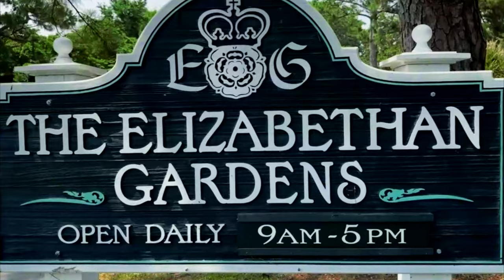OUTER BANKS, NORTH CAROLINA - OBX Best Things to Do | Top 10 Places to Visit in Outer Banks, NC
In this video, we'll see top things to do and best places to visit in Outer Banks, North Carolina.
 The Outer Banks, North Carolina, is a captivating destination known for its stunning natural beauty and rich history. This unique stretch of barrier islands offers an array of activities and attractions that cater to various interests, making it a favorite spot for travelers of all ages. Renowned for its pristine beaches, the Outer Banks is a paradise for beachgoers and water sports enthusiasts. The area is famous for its historic lighthouses, particularly the iconic Cape Hatteras Lighthouse, which stands as a testament to maritime heritage. With its blend of maritime history and picturesque landscapes, the Outer Banks is truly special.

The Outer Banks is most known for its breathtaking beaches and the Outer Banks National Seashore, a protected area of unspoiled coastline perfect for swimming, fishing, and even crabbing. Visitors can explore the charming villages that dot the islands, each offering a unique glimpse into the region's history and culture. From historic Roanoke Island to bustling Nags Head, there is so much to see and do.

There's no shortage of activities on the Outer Banks, making it a popular destination for families, couples, and groups of friends. Whether you're looking to indulge in the local seafood cuisine, experience the thrill of water sports, or simply relax on the sandy shores, the Outer Banks has it all. Dining options abound, with popular restaurants like The Blue Point and Tortugas Lie offering delicious dishes that highlight the region's seafood-rich cuisine. For those seeking adventure, Outer Banks offers opportunities for crabbing, shelling, and exploring maritime history.

The best way to reach the Outer Banks is by car, as the islands are connected by bridges. Once you arrive, you'll discover a range of activities for every type of traveler. Families can enjoy the family-friendly atmosphere of the area, with options for children, teenagers, and even toddlers. Couples can savor romantic strolls on the beaches and breathtaking sunsets. The Outer Banks is also a hotspot for bachelorette parties and young adults looking to enjoy lively nightlife and beachside partying.

For those looking to escape the crowds, there are also quieter spots and nearby attractions worth exploring, such as the charming town of Manteo and the nearby Pea Island National Wildlife Refuge. The Outer Banks truly has something for everyone, from the adventurous to the romantic, making it a must-visit destination for those seeking a memorable getaway.

The best outdoor activities in Outer Banks. What is Outer Banks best known for? Why do people visit Outer Banks? How do you spend a week in Outer Banks? What is the best month to go to Outer Banks? Is Outer Banks tourist friendly? 10 Top-Rated Tourist Attractions in Outer Banks & North Carolina.  Unique things to do in Outer Banks. Things to do in Outer Banks with family. Things to do in Outer Banks for couples. Things to do on Outer Banks for adults.  Free things to do on Outer Banks. Outer Banks things to do in summer, winter and monsoon?

Timeline:

00:00   Best Things to Do in Outer Banks, North Carolina, USA
00:37 1. Cape Hatteras National Seashore, Outer Banks
01:10 2. Jockey's Ridge State Park, Outer Banks
01:43 3. Bodie Island Lighthouse, Outer Banks
02:16 4. Wright Brothers National Memorial, Outer Banks
02:53 5. Jennette's Pier, Outer Banks
03:32 6. Nags Head Woods Preserve, Outer Banks
04:10 7. The Elizabethan Gardens, Outer Banks
04:46 8. Currituck Beach Lighthouse, Outer Banks
05:17 9. Fort Raleigh National Historic Site, Outer Banks
06:05 10. Kitty Hawk Pier, Outer Banks
06:39 11. Pea Island National Wildlife Refuge, Outer Banks
07:17 12. North Carolina Aquarium, Outer Banks
07:54 13. Ocracoke Lighthouse, Outer Banks
08:30 14. Hatteras Island